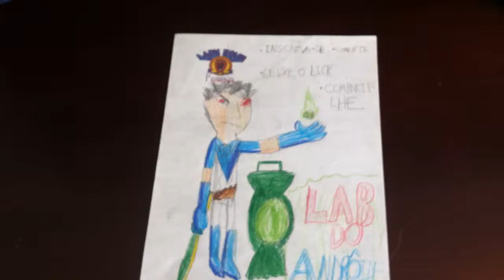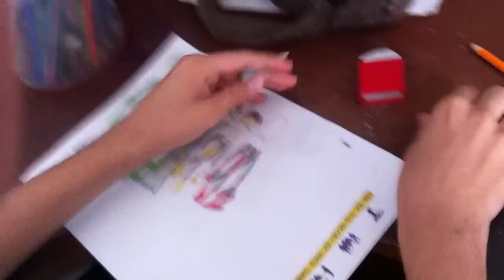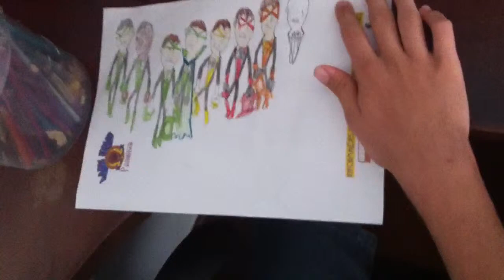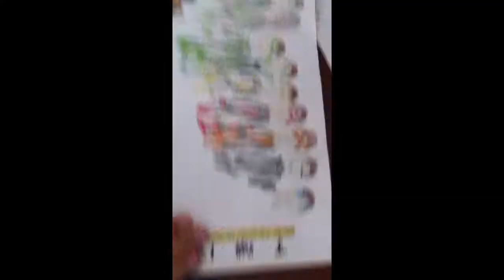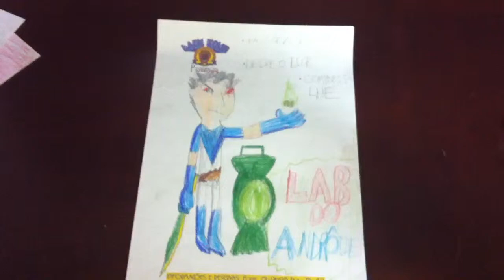A história do Lanterna Verde(Hal Jordan)parte 2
AVISO:VEJA A PARTE 1,ANTES DE VER ESSE!
Esse vídeo é a continuação da história do Lanterna Verde:Hal Jordan(caso você não viu a parte 1 assista).